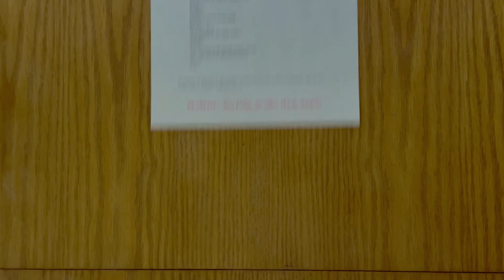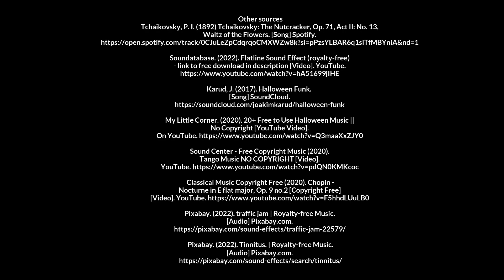Watered Down | The Short Film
A group of four high school students is tasked with making a short film for a school project. However, they struggle to find ways to communicate their social viewpoints while keeping up with their school’s guidelines. While presenting their ideas to each other through ironic commentary, and sarcastic skits of their visions for the short film, they end up making for a witty final result.

Directors: Montserrat Luna, Norelle Martínez, Juliana Soto, Alexandra Valle

Original screenplay: Montserrat Luna, Norelle Martínez, Juliana Soto, Alexandra Valle

Fast Swing - Original Motion Picture Soundtrack for Watered Down: César Peralta